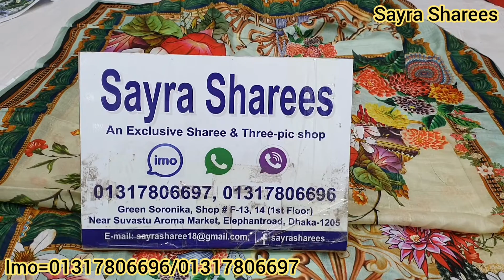পাকিস্তানি বিনসাইদ ব্রান্ডের পিওর কটন থ্রি পিস লোন কালেকশন দাম মাত্র ১২০০ টাকা। ল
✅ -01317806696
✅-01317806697